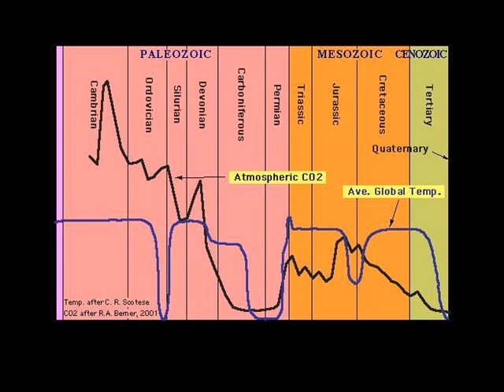My Response To The Most Terrifying Video You'll Ever See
A video reponse that completely destroys the four-square argument in favor of spending massive funds on preventing climate change.